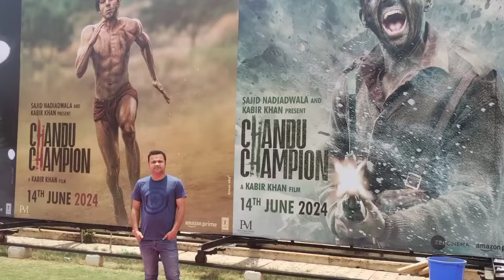Chandu Champion Official Trailer, Kartik Aryan, Kabir Khan | ChanduChampion Movie Trailer Release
Chandu Champion Trailer
Chandu Champion Movie
Kartik Aryan Chandu Champion
Chandu Champion Update
Chandu Champion Box Office collection

KARTIK AARYAN - KABIR KHAN - SAJID NADIADWALA: ‘CHANDU CHAMPION’ FIRST LOOK POSTER IS HERE… Team ChanduChampion - starring KartikAaryan in title role - unveils FirstLook poster.

Jointly produced by SajidNadiadwala and KabirKhan, the film is directed by KabirKhan… 14 June 2024 release.